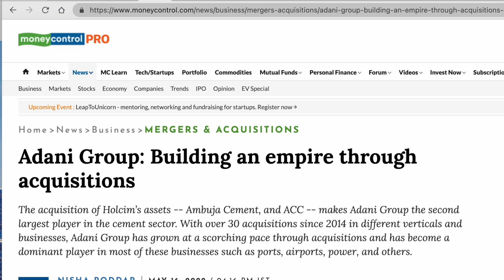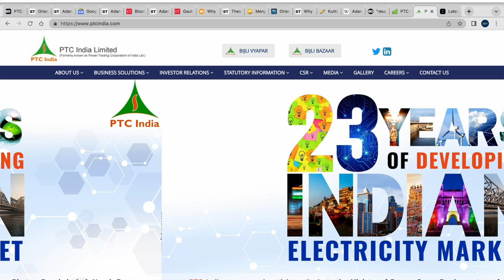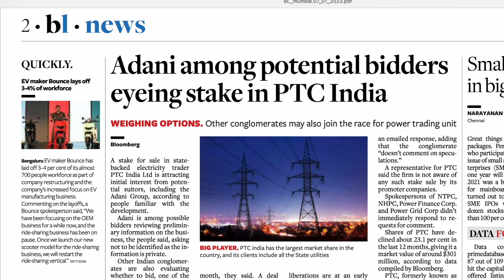83 രൂപയുള്ള ഈ സ്റ്റോക്കാണ് ഇനി Adani Group സ്വന്തമാക്കാൻ പോകുന്നത്! Multibagger ആകുമോ?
Adani Group has grown at a scorching pace in the last decade, building an empire in various businesses through acquisitions, and has become a dominant player in most of the businesses in a short period of time, with around 30 acquisitions since 2014. Four sectors have seen maximum traction - Cement, Ports, Airports, and Energy. Adani Group which announced its foray into the cement space just two years ago has now become India's second largest player through one mega acquisition of Holcim's assets, Ambuja Cement and ACC, for a whopping $10.5 billion.

A stake for sale in state­ backed electricity trader PTC India Ltd is attracting initial interest from poten­ tial suitors, including the Adani Group, according to people familiar with the development.
Adani is among possible bidders reviewing prelimin­ary information on the busi­ ness, the people said, asking not to be identiﬁ  ed as the in­ formation is private.
Other Indian conglomer­ ates are also evaluating whether to bid, one of the people said.
State­owned entities NTPC Ltd, NHPC Ltd, Power Grid Corp. of India and Power Finance Corp are working with an advisor to weigh selling their stakes of around 4 per cent each, the people said